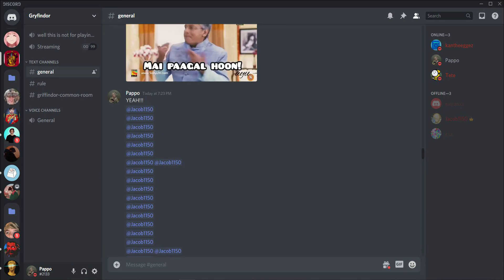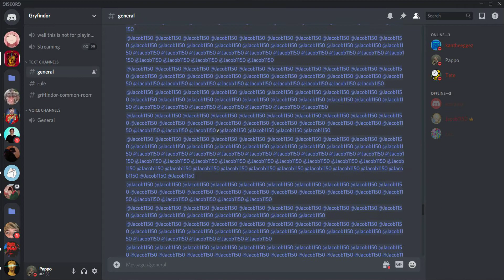I pinged the owner of a trash discord server for maybe over 150 times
S               P               A              M

There is no MEE6 so I can spam and the owner does not now how to ban people

Also the song is USSR anthem bass booted (I'm to lazy to put the link up so type it urself)